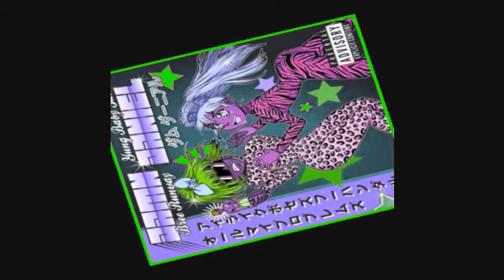(Screwed & Chopped) Damn Daniel · Bree Runway · Yung Baby Tate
Tags: Slowed Down Version Remix Chopped Screwed Music Reverb Vaporwave Chill Slow Slower Pitch Bass Boosted Cover Lyrics Audio New Reaction Anti-Nightcore Mix Daycore Type Beat